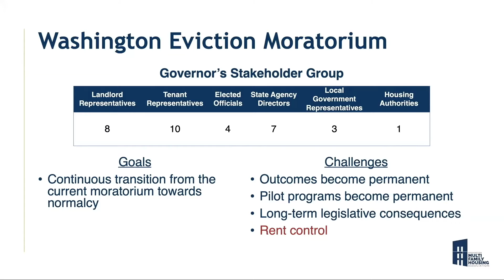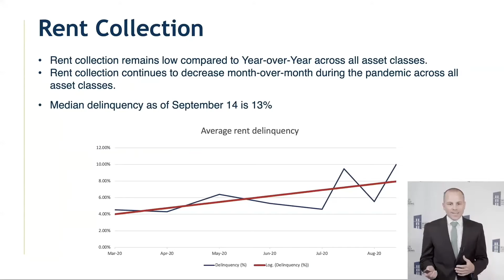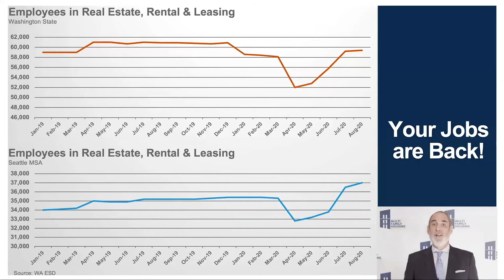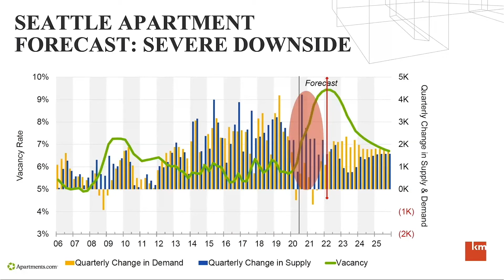WAO Info You Need to Know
Learn from Matthew Gardner, Dylan Simon, and Brett Waller during Washington Apartment Outlook on September 16, 2021. Take a deep dive into economic perspectives and projections for the upcoming year to best prepare your budgets and forecasting.